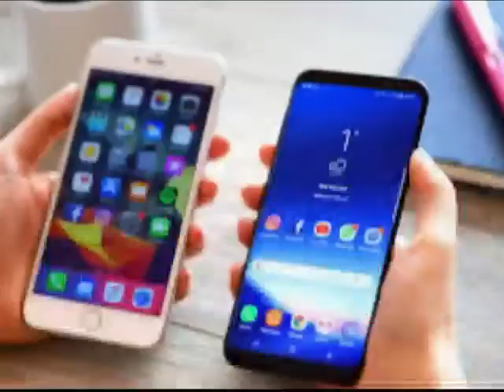URGUM KUMAR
New Santali HD Video
New Santali Traditional Song
Ft. ELIYAS MARANDI & TINA HEMBRAM
STAGE PERFORMANCE DANCE